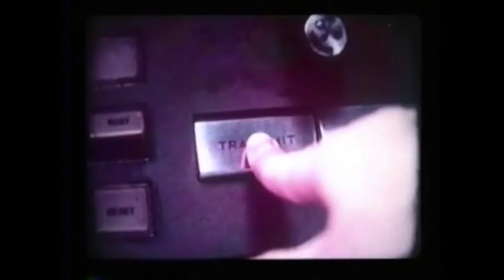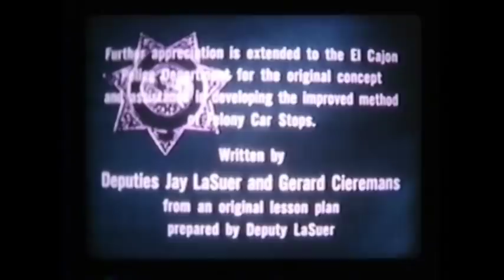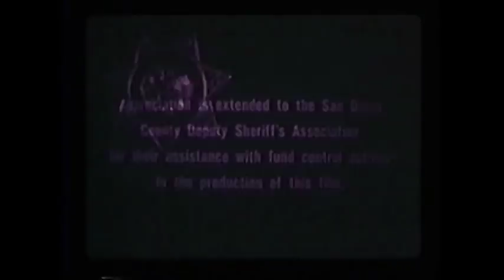Who Is It Going To Be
San Diego Sheriff felony stop training film circa 1972